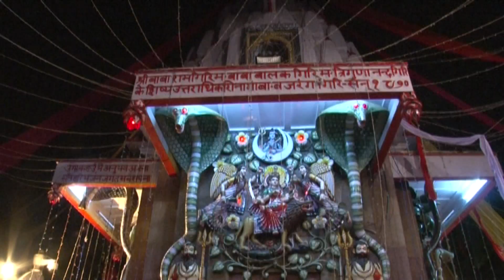मनकामेश्वर मंदिर परिसर में पूजा अर्चना करती महंत दिव्या गिरी जी